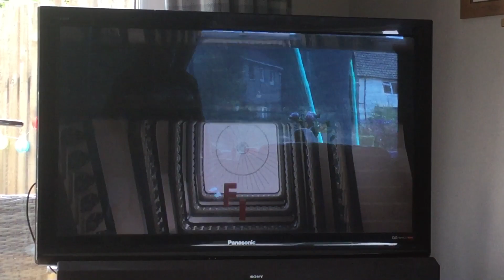Ice Age: Collision Course Film4 Intro